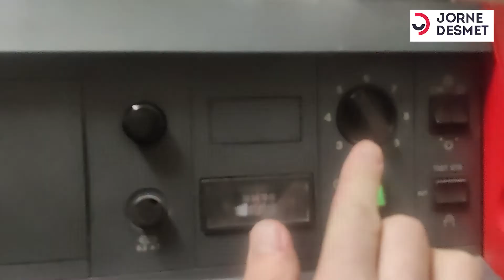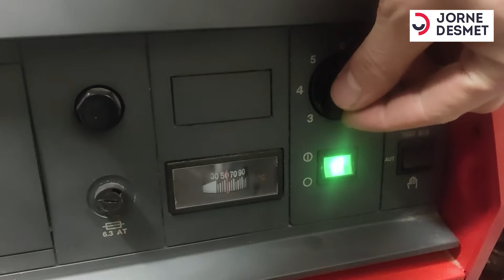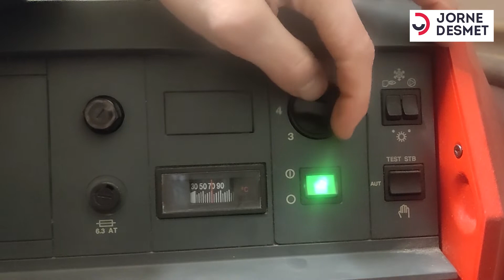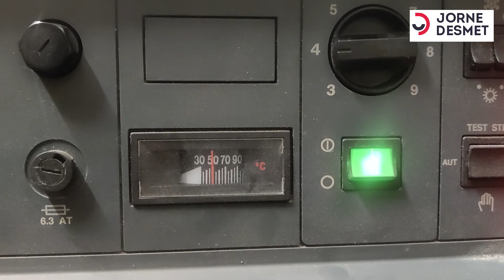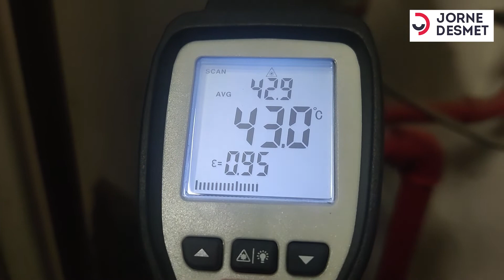Het uitlezen van je verwarmingsinstallatie.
Met de stijgende energieprijzen is het wel interessant om eens te kijken wat er allemaal mogelijk is om in de toekomst heel wat energie en geld te kunnen besparen.
In deze video toon ik hoe je eenvoudig zelf energie kan besparen door je verwarmingsinstallatie eens 'uit te lezen'.

Wil je zelf uw technieken plaatsen met professionele ondersteuning?

Vragen?